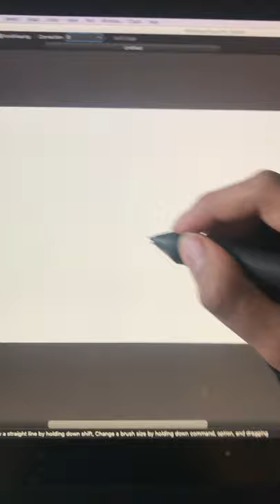Galaxy Landscape! Girl Put Your Records On, Artist Edition!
Hi guys! Again, sorry for SO MANY but exams finally end this week!!!
let's celebrate with something that should become a trend, started by none other than Art Scape!
SOCIALS:
✨I do not claim any of the music for myself.

Song: Put Your Records On
Artist: Ritt Momney